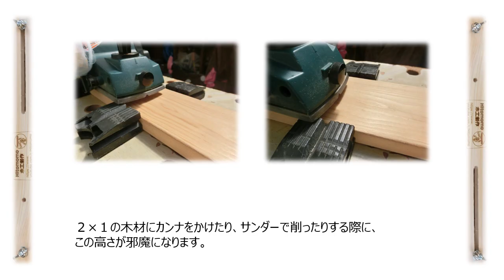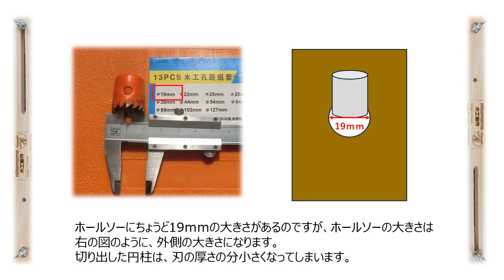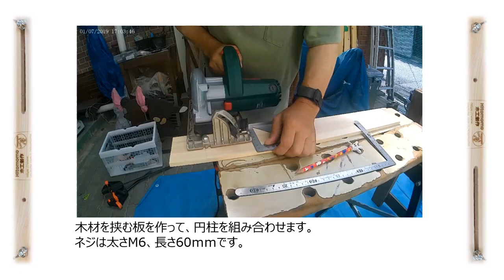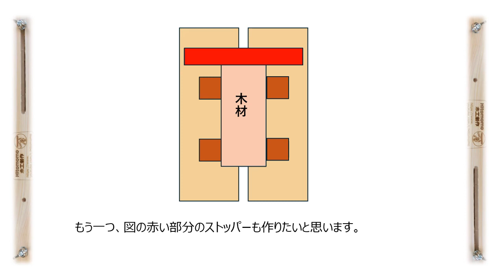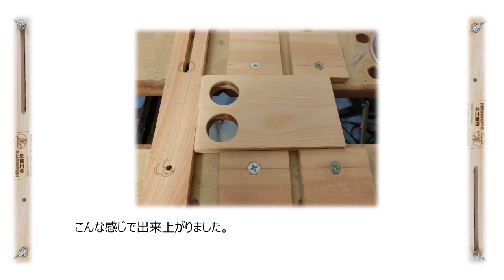なんで気付かなかったのだろう。その１，作業台を使い易くします。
30年以上使い続けている木工作業台。
今回はこの作業台をもっと使い易くしてみたいと思います。